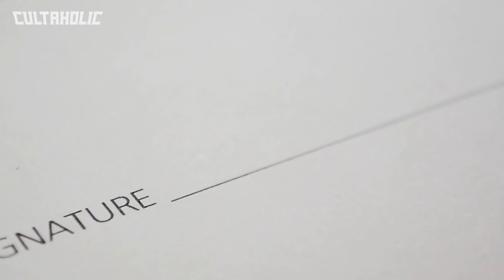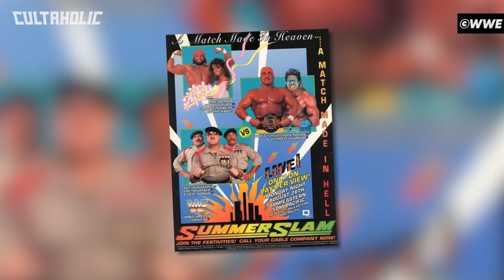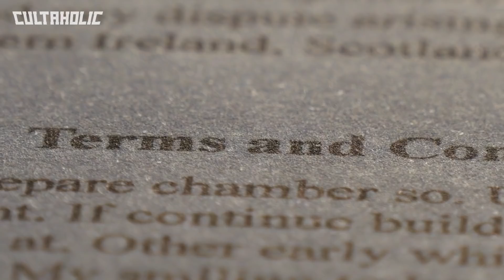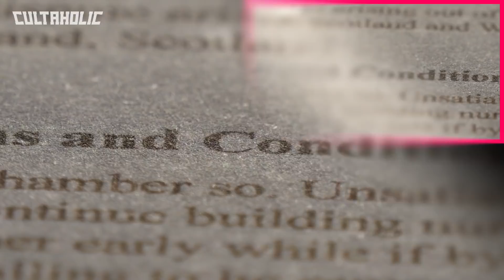10 Insanely CONTROVERSIAL WWE Exits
From Matt Hardy and Kurt Angle to Stone Cold Steve Austin and CM Punk, these are the 10 Most CONTROVERSIAL WWE Exits.